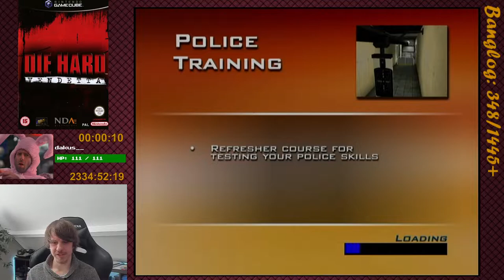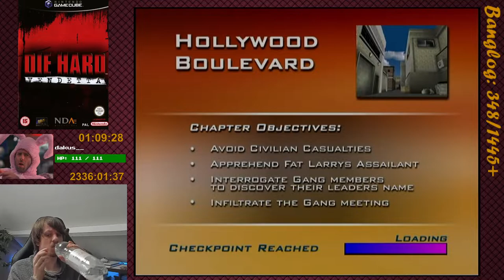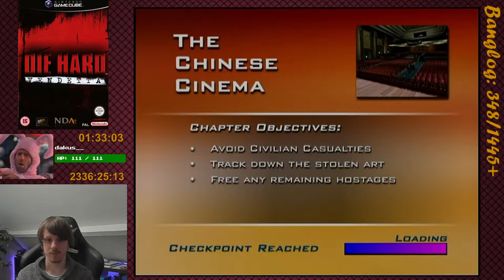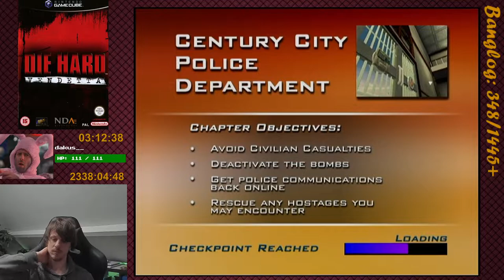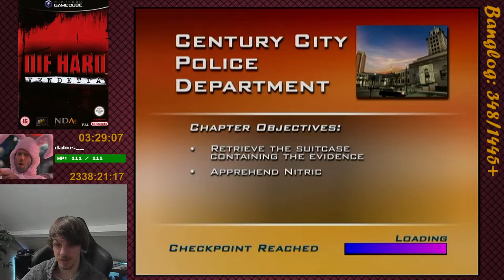Die Hard: Vendetta (GCN) - Full Playthrough [Part 1/3]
A super janky FPS, but it has its fun moments. The controls are super bad though, even for console FPS standards they're terrible.